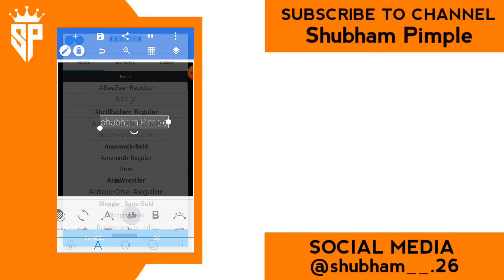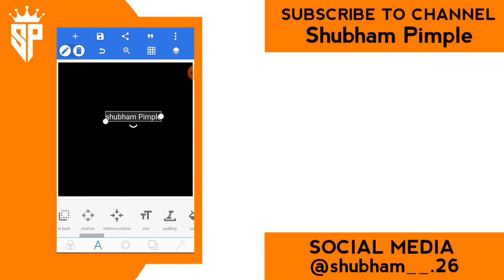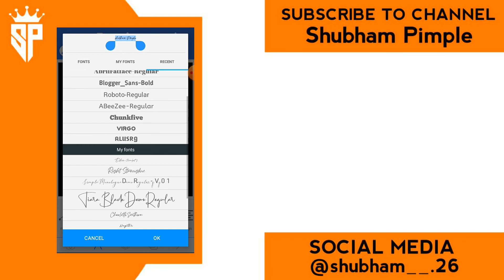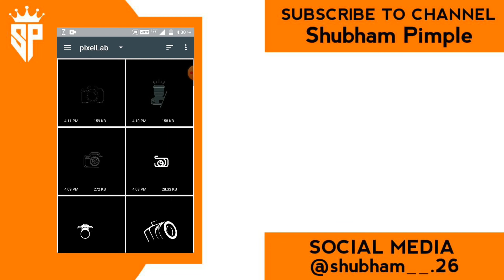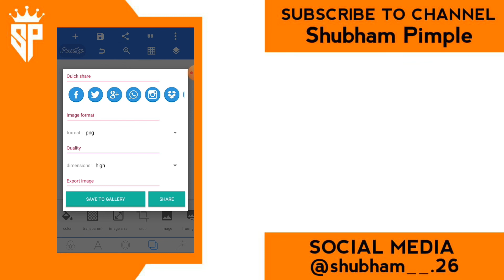stylish signature photographylogo || logo design pixellab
how to make stylish signature photography
logo in your mobile plazz
follow steps on your logo design read.

APP 💻
◽ Download ◽
⏭ ️password protected ⏮️
◽ password
goldtext,Freedownload,logo design illustratorlogo, pixllabediting, editing,
photo, photo editing,NSB picture,
logo editing,